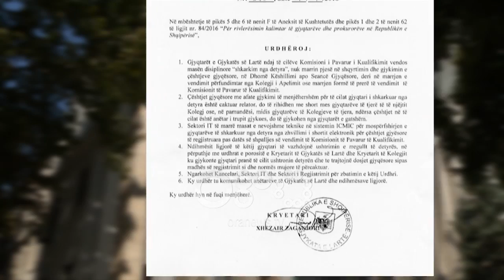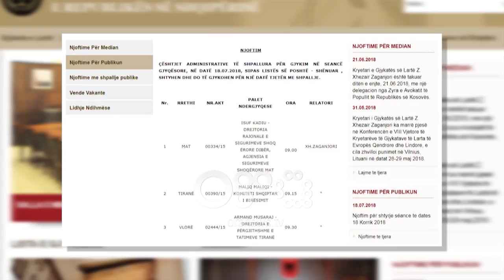Ora News - Zaganjori urdhër për të zhbllokuar ngërçin pas shkarkimit të gjyqtarëve të lartë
Plot 26 mijë dosje janë në pritje të gjykimit nga Gjykata e Lartë e cila që prej ditës së djeshme ka vetëm 6 anëtarë. Për të zhbllokuar situatën  Kryetari  Gjykatës së Lartë Xhezair Zagonjori ka nxjerrë një urdhër.

Urdhri mban datën 17 Korrik 2018 dhe synon të paraprijë sado pak bllokimit të gjykimit të dosjeve në këtë gjykatë.

Kreu i Gjykatës së Lartë urdhëron që gjyqtarët për të cilët Komisioni i Pavaruar i Kualifikimit ka vendosur masën disiplinore të shkarkimit nga detyra, të mos marrin pjesë në shqyrtimin dhe gjykimin e çështjeve në dhomë këshillimi deri në një vendim përfundimtar nga Kolegji i Apelimit.

 Gjithashtu urdhëron të rihidhen në short çështjet me afat gjykimi të menjëhershëm, në të cilat gjyqtari i shkarkuar është caktuar relator, ndërsa në çështjet ku gjyqtari i shkarkuar është pjesë e trupit gjykues do të gjykohet nga gjyqtarë të gatshëm.